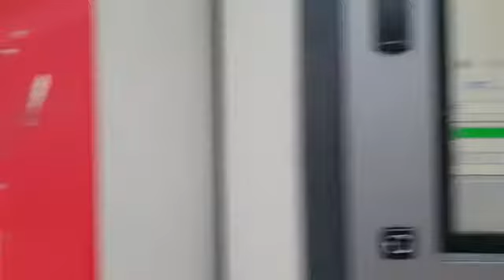Quaser MV154 12000rpm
Video from Nick